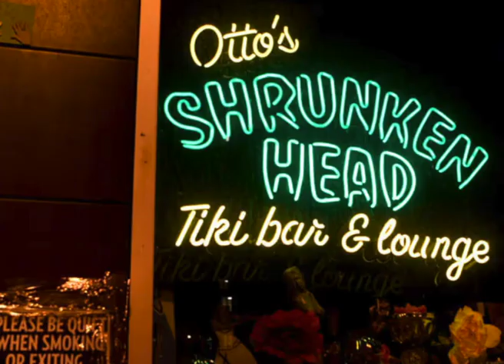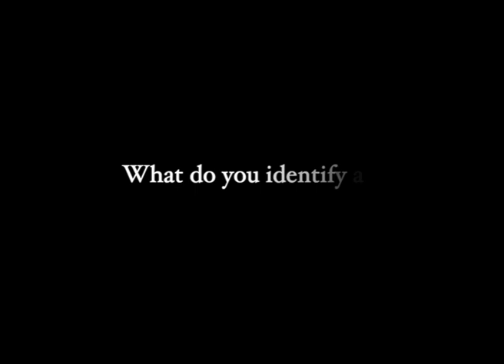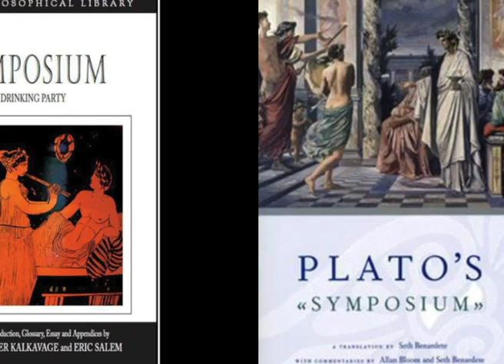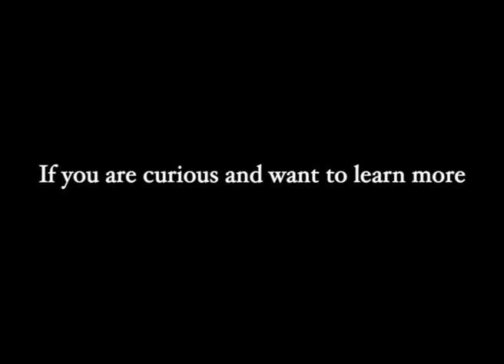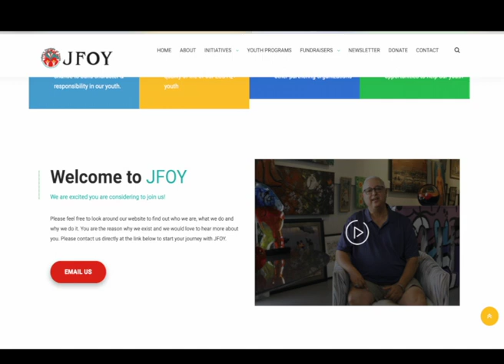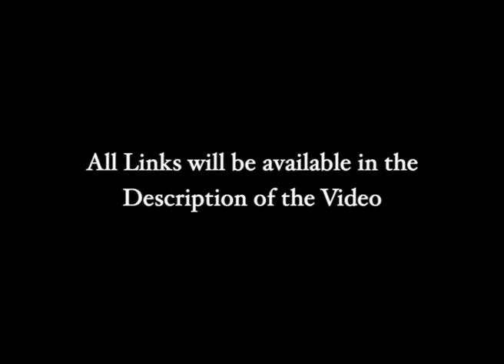The Vampyre Miguel and the Vampyre Symposium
An Interview with a Vampyre who is one of the ancients within Gotham Halo subculture of vampyres and all night side beings!  He share's his most intimate beginnings and all of the magick along the way, which entails a story of many forms of art, the creation of community forums and more.

The Foundation where alproceeds from the Vampyre Symposium are donated to - Julians Fountain of Youth

The Witch of Darklight
And check out the website for free pdf downloads ✨✨✨✨✨✨✨

Check out the Witchcraft Crash Course created as a Witchcraft 101 or a way to add more layers to your own personal alchemic magick.